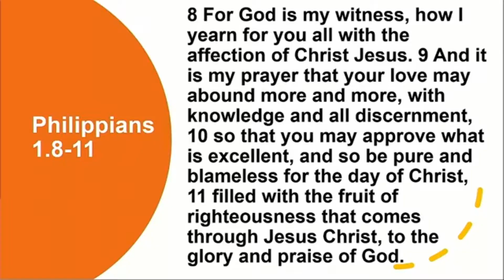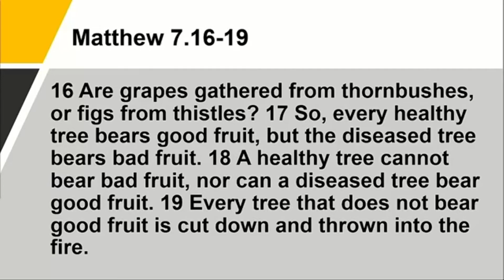Abounding in Love Philippians 1.8-11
Sermon:  Philippians 1.8- 11 Abounding in Love

Jim Ned Valley Church of Christ 11/22/20
Sermon: A Prayer for Spiritual Growth! Philippians 1.8-10

Words of the Week
In his letter to the Philippians the apostle Paul writes to those who are “in Christ Jesus” (1.1). When the Philippians were baptized, they rose with Christ to a new life. This new life implies growth and progress. In this letter Paul prays that they will grow in three areas:

1.  Grow in love that founded on knowledge and discernment (1.9).

The command to love is not just a command; it is a state in which believers in Christ need to abound, to grow. The apostle Paul would send Timothy and Epaphras who could teach these Christians so they could grow in the understanding (Philippians 1.19, 25); so that also they could recognize and oppose the false teachers (3.2) as Jesus also taught in Matthew 7.6,15.

2. Grow in approving what is excellent and thus be blameless and grow in purity (1.10).

This would be the result of their growth in knowledge and discernment. The verb “to approve” means “to examine, test, prove, scrutinize”. It was used for those who check if something is fake or genuine, such as gold or silver. Paul uses the term in 1 Cor 16.3 and it is translated “accredited”: “I will send those whom you accredit by letter to carry your gift to Jerusalem”. The apostle Paul was not naïve when it came to fraudulent claims. This is also what Jesus taught as in Matthew 7.6 “Do not give dogs what is holy and do not throw pearls before pigs, lest they trample them underfoot and turn to attack you.” The word “excellent” describes what surpasses, what goes beyond average. It describes what has more value as compared to what has less value, as used by Jesus in Matthew 6.26 about birds and human beings. What has more value in God’s eyes? What matters most in life? What are better decisions and choices?

3. Grow in righteousness, which is good behavior and conduct (1.11)

This is the fruit that Jesus expects from his disciples. This is the fruit as described in John 15 for those who remain attached to Jesus’ teachings. Our behavior speaks louder than our claims and our words. “You will recognize them by their fruits. Are grapes gathered from thornbushes, or figs from thistles? 17 So, every healthy tree bears good fruit, but the diseased tree bears bad fruit. 18 A healthy tree cannot bear bad fruit, nor can a diseased tree bear good fruit.” (Matthew 7.16-18)

Yann